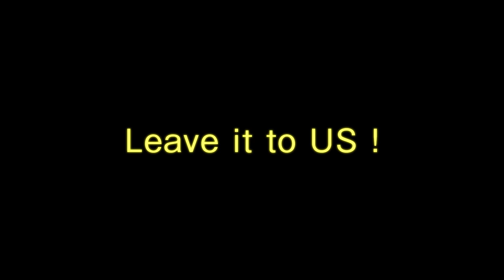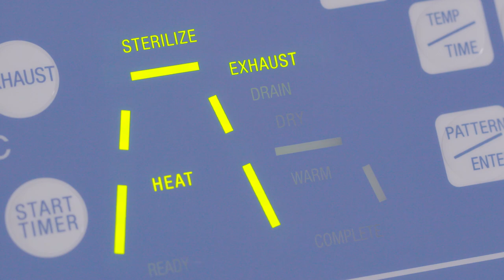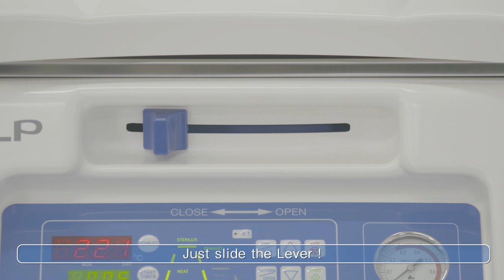Vertical Medical Autoclave - CLM series - for Clinic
Vertical space-saving autoclave for medical working room.

About Products
・Medical Steam Sterilizer by high pressure steam used in a medical field.
・Can sterilize long appliances and large amounts of medical waste.
・Suitable for Hospitals, Clinics, Medical Colleges and Universities etc.
・Also can be used as a laboratory use.

・Space-saving  Vertical Medical Autoclave
・Simply need power and water supply
・Lid's lock and unlock, just one touch by slide lever
・Lid interlock prevents the user from an accident as burn injury
・With the water cooling system and no steam out to the room
・Dissolving and Warming mode available
・Optional functions
  Object Temperature Sensor, Printer, Rapid Colimg Fan etc.

Sales Performance
・End users：About 30 companies such as hospitals and medical institutions
・Equivalent to autoclave Class N
・ISO13485, ISO9001